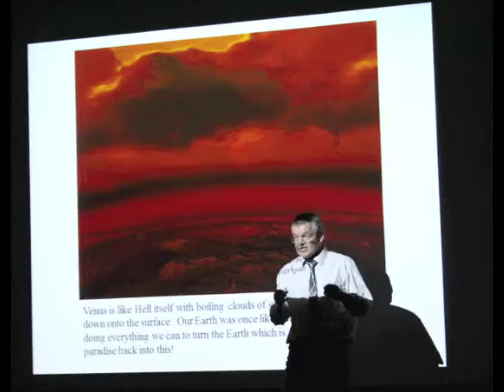Year 9 Balloon Project Medium 2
Competition Entry created by Year 9 students.